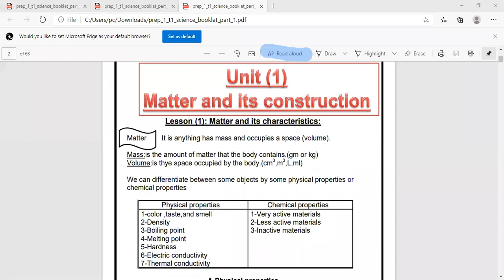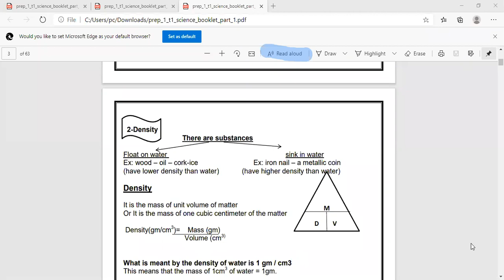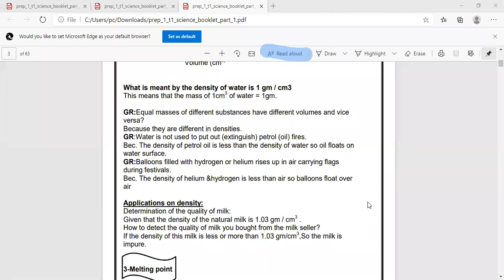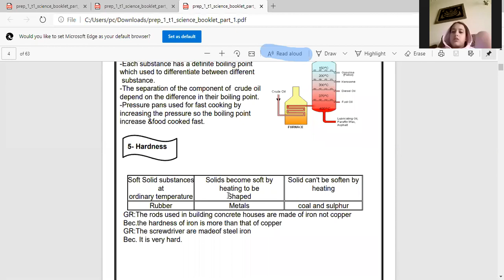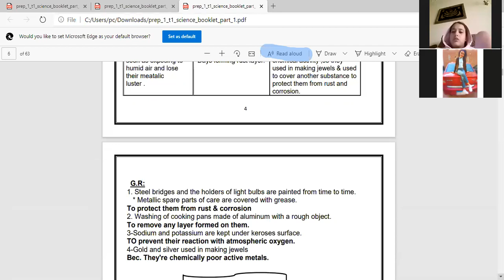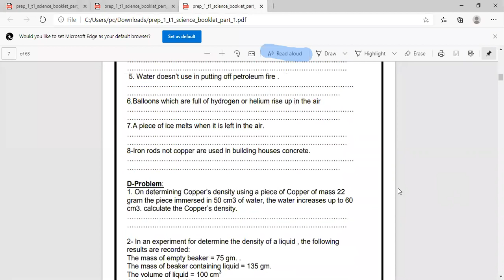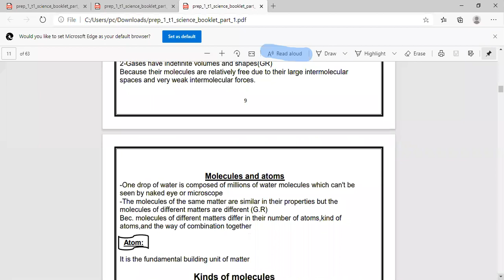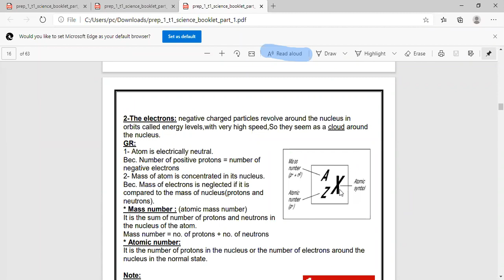zoom 0 prep 1 revision